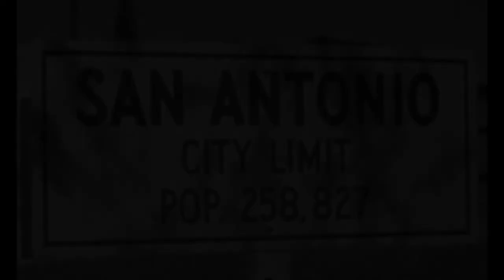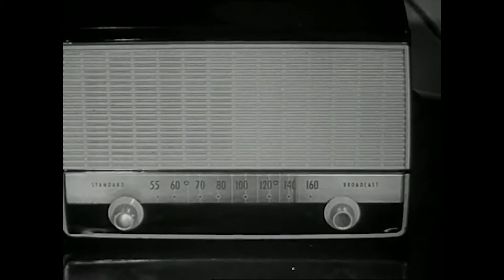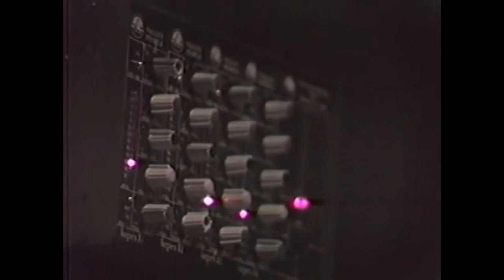Flaco Jiménez - 2021 Lifetime Achievement Award (Living) | Folk Alliance International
The Elaine Weissman Lifetime Achievement Awards are presented each year to honor the cultural impact of legendary folk music figures. As a part of the award process, FAI produces a short documentary to commemorate these great artists and to provide a resource to the community sharing the rich history and lasting cultural influence of folk music.